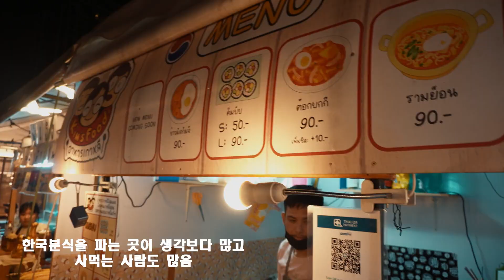[태국원정기 조드페어편#2] 술을 못 사는시간이있다?! 쩟페어 미녀?! 짝퉁?! 택시이용?! 의사소통에 관한 다양한 팁 체크!^^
안녕하세요 수상레져채널 영상만드는남자VM 정훈입니다^^
이번 영상은 태국원정기 영상 4번째 조드페어/쩟페어 2번째 편을 준비했습니다  이번영상을 단순히 쩟페어에 대한 영상이라기보다는 태국 방콕에서 의사소통에 대한/ 술 구매에 대한/ 짝퉁에 관한/ 원정시 옷챙기는 요령 / 택시이용에대한 다양한 정보를 다뤄봤습니다^^

앞으로도 겨울시즌동안 해외원정 컨텐츠를 통해 그동안 궁금했던 또는 모르고 있던 다양한 정보와 내용을 얻어가시면서 재미도 느껴보셨으면 좋겠습니다
다양한 정보와 브이로그 등 다양한형태로 꾸준히 업로드될 예정입니다 많은시청바랍니다^^

[문의사항]
[카메라]
Main Camera : Sony A7S3 , A7M4, A7M3
Sub Camera : Sony a6400, sony rx100mk6
Action Cam : INSTA360RS / GoPro hero8 / GoPro hero6
Drone : DJI Mavic Air2S

[렌즈]
Sony 70-300mm / Sony 28-105mm/ Sony 24-70mm / Sony 18-105mm / Sony 35mm / Sigma 18-35mm

[ND 필터]
H&Y H&Y REVORING 레보링 ND3-1000CPL
K&F Variable ND8 to 2000(72/77mm)